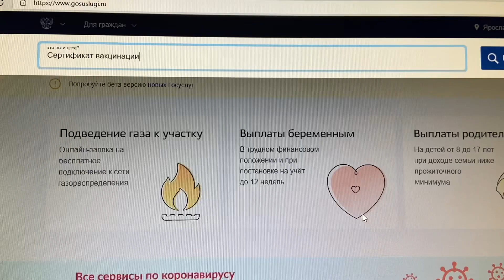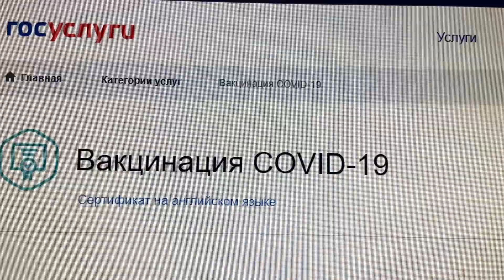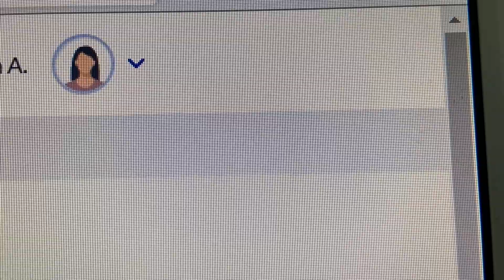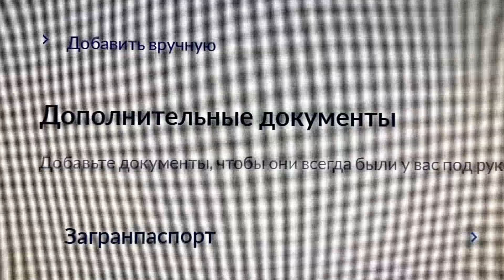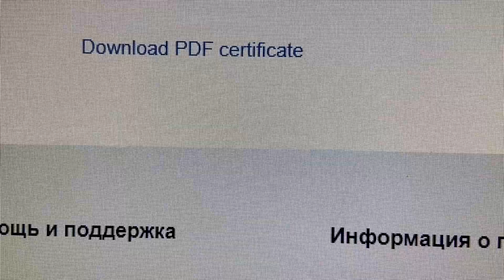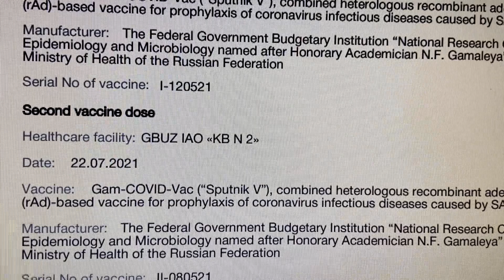Как найти паспорт вакцинации/Печать сертификата вакцинации для поездки/Прививка заграницу